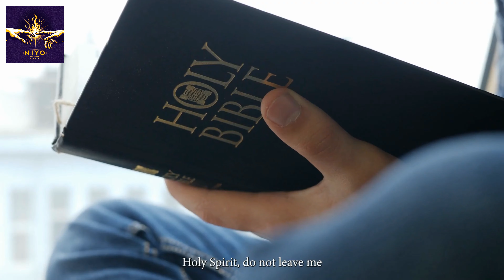Mundithandize By Fishers of Men Acapella